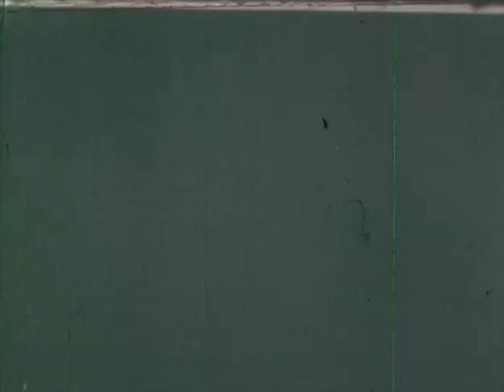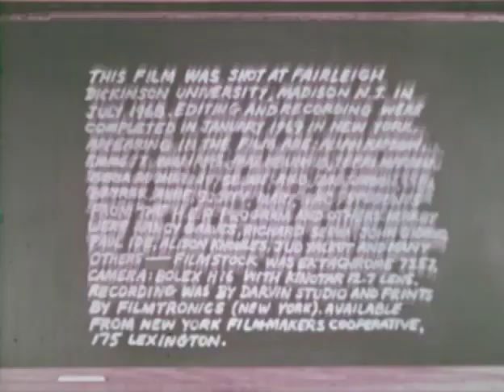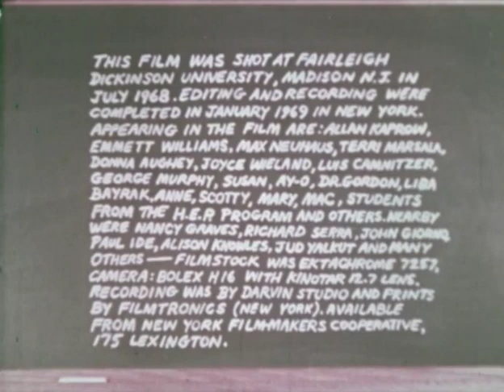Back and Forth short experimental (Structural film ) film directed by : Michael Snow 1969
Structural film was an avant-garde experimental film movement prominent in the United States in the 1960s and which developed into the Structural/materialist films in the United Kingdom in the 1970s.

Michael James Aleck Snow CC RCA (December 10, 1928 – January 5, 2023) was a Canadian artist who worked in a range of media including film, installation, sculpture, photography, and music. His best-known films are Wavelength (1967) and La Région Centrale (1971), with the former regarded as a milestone in avant-garde cinema.

United States

The earliest films associated with the structural film movement emerged during the mid 1960s. New York filmmakers from this period whose work was later associated with the term were Tony Conrad, Hollis Frampton, Ernie Gehr, Ken Jacobs, George Landow, Michael Snow, and Joyce Wieland.[3]
The Flicker (1966) by Tony Conrad produces a flicker effect with alternating solid black and white frames.

The earliest flicker films associated with structural film were made in 1966. Conrad, a minimalist musician, made The Flicker, where solid black and white frames are arranged in different frequencies to produce a flicker effect. Visual artist Paul Sharits made several flicker films—Ray Gun Virus, Piece Mandala/End War, and the Fluxus film Word Movie—in an effort to revisit "the basic mechanisms of motion pictures…working toward a new conception of cinema." The two filmmakers made their respective works with knowledge of neither each other's practices nor earlier examples of flicker films.[3]

Snow's Wavelength (1967) quickly became a turning point. The film shows a loft for 45 minutes from a fixed perspective, progressively zooming across the room with variations in the image coming from color gels, different film stocks, superimpositions, and negative images. It won the International Experimental Film Festival and was soon recognized as the movement's most significant work.[3][4]

By the late 1960s, the structural film movement coincided with a shift in experimental cinema away from 1960s counterculture and toward closer affiliations with academia and film theory.In 1969 Film Culture magazine published P. Adams Sitney's essay "Structural Film", in which he coined the term.He published two revisions in the following years.Anthology Film Archives, opened in 1970, was established as an exhibition venue for avant-garde cinema and included structural films in its programming.
In Tom, Tom, the Piper's Son (1969), Ken Jacobs rephotographs the 1905 Billy Bitzer film of the same name.

The structural film movement was concurrent with a renaissance of the Library of Congress's Paper Print Collection. Since the early 1950s, the library had been making film negatives from its archive of paper prints, used to establish copyright on early cinematic works until 1912. These new prints began to circulate starting in the mid to late 1960s.The sudden availability of these prints generated interest in their intermediate state between still and moving image. Filmmakers such as Jacobs and Frampton made use of the Paper Print Collection as source material for new films.
United Kingdom
In the United Kingdom, a related "structural/materialist" film movement emerged during the 1970s, similarly focused on the material properties of film. These filmmakers, often associated with the London Film-Makers' Co-op, included David Crosswaite, Fred Drummond, John Du Cane, Mike Dunford, Gill Eatherley, Peter Gidal, Roger Hammond, Mike Leggett, Malcolm Le Grice, and William Raban.